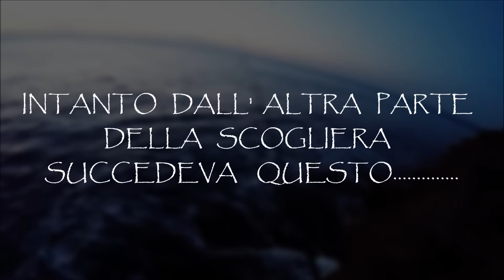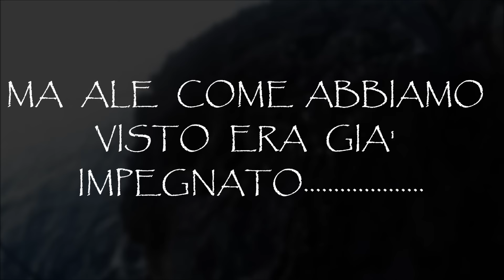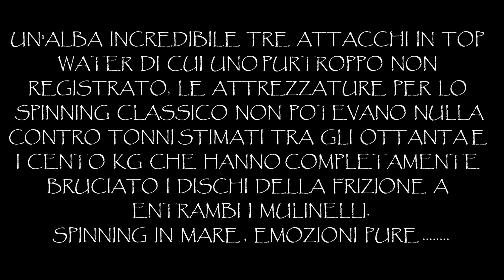SPINNING DALLA SCOGLIERA - ATTACCHI IN DIRETTA - TONNO SUL POPPER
DescrizioneMUSIC BY - Muciojad - Creative Commons Music 2015 - Time to Army

-  SPINNING OFF THE ROCK - BLUEFIN TUNA STRIKE ON POPPER

ATTREZZATURA :
ROD : GL2 844 SW G LOOMIS
REEL 1 : SHIMANO BIOMASTER 5000
REEL 2 : SHIMANO STRADIC 5000
LINE : SUFIX 832 30 LB 8 BRAIDED FIBERS
FLUOROCARBON : DUEL HD 30 LB